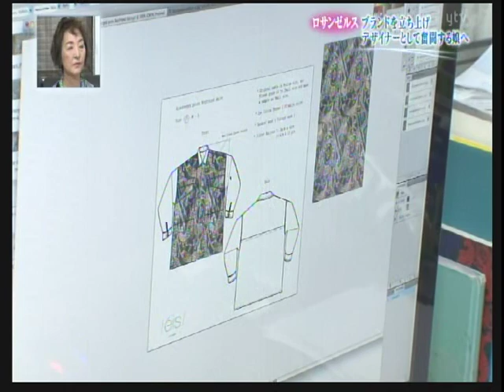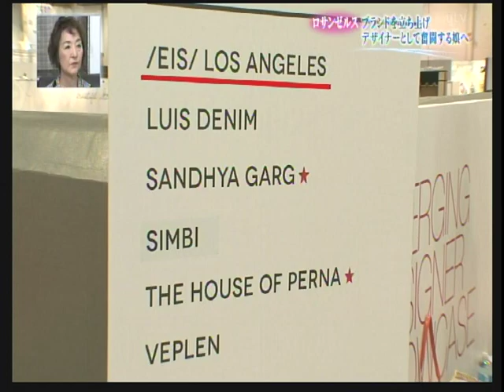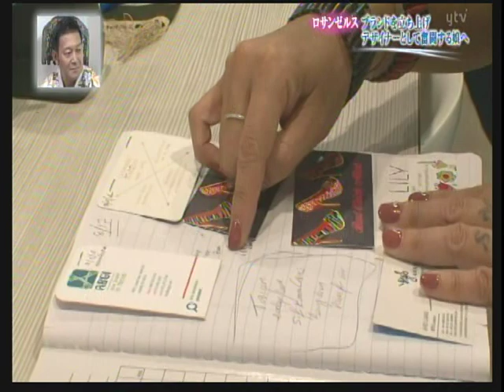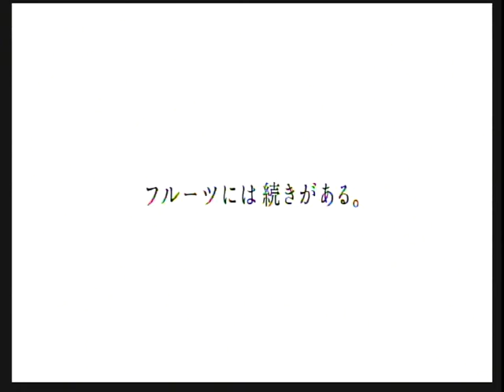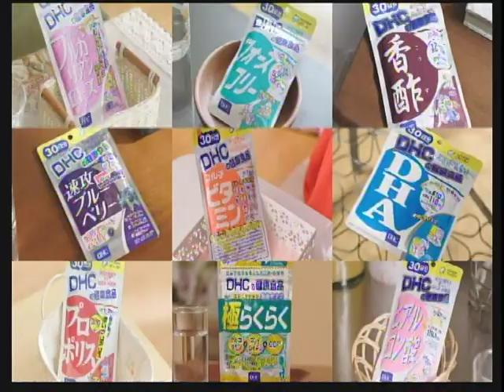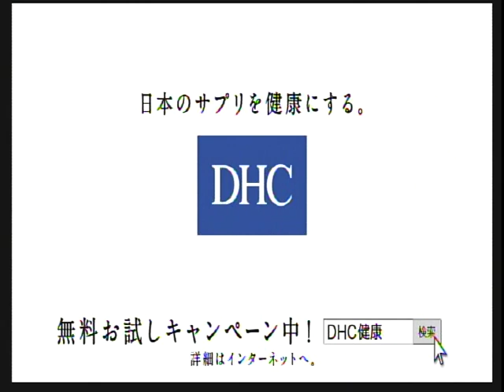グッと! 地球便 ロサンゼルス ファッションデザイナー 柴田あゆみ /eis/ Designer, Ayumi Shibata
グッと! 地球便 #350 アメリカ、ロサンゼルス/ ファッションデザイナー 柴田あゆみ
A Popular Japanese Television Show flies out to Los Angeles to meet with Designer, Ayumi Shibata. Ayumi shares what it takes to become a Fashion Designer and Japanese Native Business Owner in the Los Angeles.

1:51 - 3:20 : Meet the Parents in Japan of Ayumi Shibata
3:21 - 4:53 : Japanese Television Show flies out to the / eis / Headquarters in Los Angeles, CA to meet Ayumi Shibata and / eis / Team.
4:54 - 6:15 : Ayumi Shibata designs and presents / eis /.
6:15 - 6:45 : Lady Gaga features Ayumi Shibata's Costume Designs in the "Judas" Music Video
6:46 - 13:19 : Traveling to Las Vegas, NV to showcase / eis / in the Emerging Designer Section of WWD Magic.
13:20 - 14:28 : Getting to know Ayumi's origin
14:29 -15:49 : Behind the Scenes of one of the domestic apparel manufactures of / eis /.
15:50 - 17:01 : The history of Ayumi Shibata as a Designer, Wardrobe Stylist , Costume Designer, and Owner of Legendary Vintage Shop Slow
17:02 - 21:01 : Los Feliz Life Style Photo Shoot with Actress, Briana Evigan.
21:02 - 23:06 : One on One with Ayumi and Family
23:07 - 24:10 : Getting to know one of / eis /'s boutiques in Venice, Ca. In Heroes We Trust.
24:11 -28:52 : Ayumi opens a heart felt present at home from her family in Japan
28:53 - 29:28 : Ayumi's parents discuss the American Dream

Special Thanks & Credits  :

* Ayumi Shibata, Owner and Designer of / eis /

* Monica Reyes : Wardrobe Stylist and Brand Manager of / eis /

* Briana Evigan , Actress and Dancer of Step Up 2 , Step Up The Revolution , From Dusk Til Dawn HBO Television Series

* Prescott McCarthy : Artist , Photographer on Set for the Briana Evigan Scene

* Crystal Long : Hair and Make Up for the Briana Evigan Scene

* Louise Chang : Designer of Luis Denim // Life Style Photo Shoot Collaboration

* Neely Shearer : Boutique Owner of In Heroes We Trust in Venice Beach, CA

* Melissa Simpson : Boutique Owner and Designer of Blank Studio in Los Feliz, CA

* Rachel Zimmerman : Model of / eis / Spring 2016